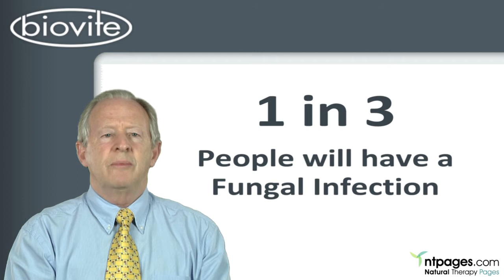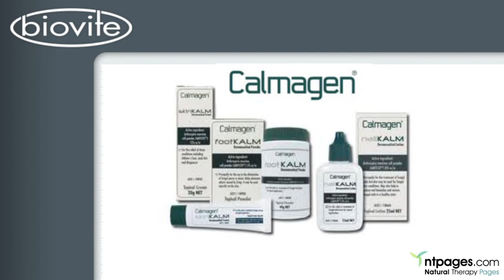Managing Director Peter Johnston of Biovite Australia, Queensland.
Biovite Australia Pty Ltd ("BIOVITE") based on the Gold Coast, Queensland, Australia is a science based biotechnology company whose activities involve the discovery, research and development, proof of concept, and commercialization of bio-actives for applications in human health, animal health and agriculture.